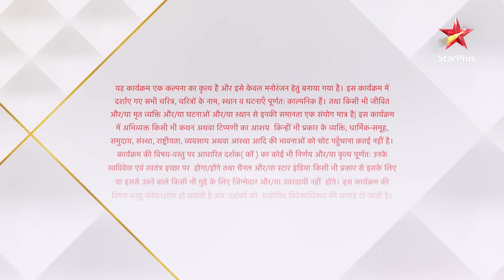Kulfi Kumar Bajewala - Season 1 | Episode 178 - Part 1